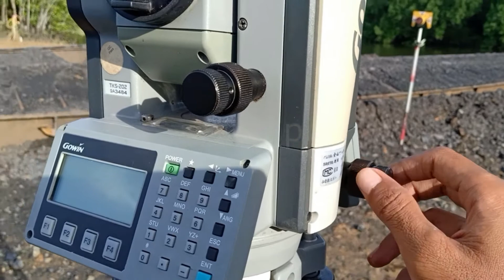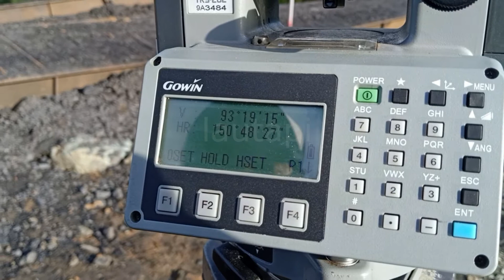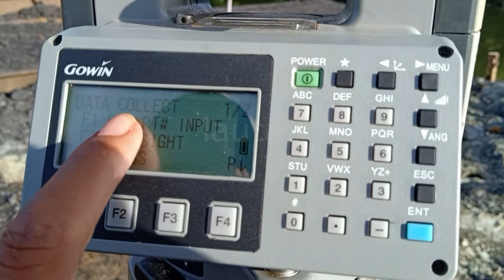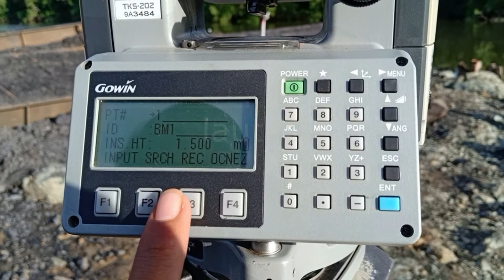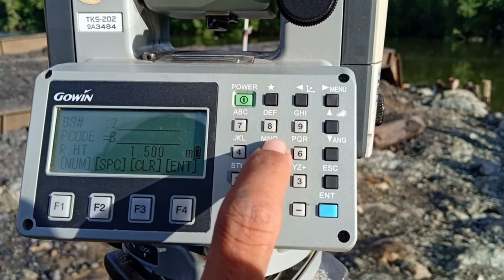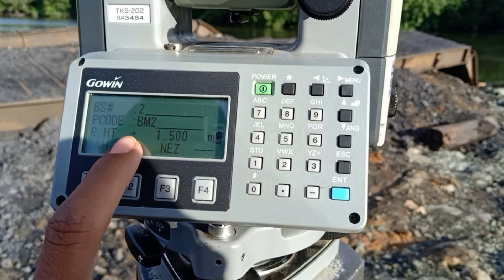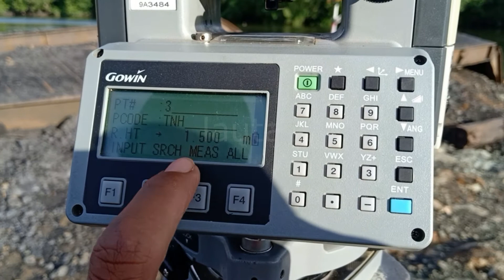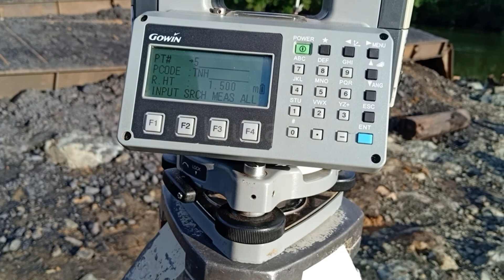Metode Pengukuran Toporafi Sudut Menggunakan Total Station Gowin TKS-202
Video ini saya buat untuk temen2 yang belum mengetahui cara melakukan pengukuran topografi menggunakan gowin tks 202 dengan metode Sudut, semoga video ini bisa membantu terimakasih